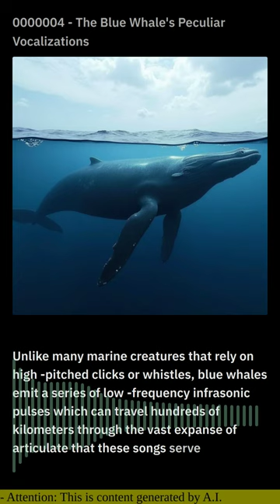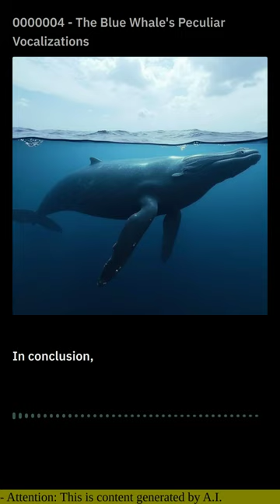0000004 - The Blue Whale's Peculiar Vocalizations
The colossal blue whale, the largest animal on Earth, possesses an extraordinary means of communication that has baffled scientists for decades. Unlike many marine creatures that rely on high-pitched clicks or whistles, blue whales emit a series of low-frequency infrasonic pulses, which can travel hundreds of kilometers through the vast expanse of the ocean.

These infrasonic pulses, known as "songs," are composed of a complex sequence of rhythmic patterns that vary from year to year and are unique to each individual whale. Scientists speculate that these songs serve multiple purposes, including mate attraction, territory defense, and navigation.

The male blue whale's song is particularly captivating. During the breeding season, they produce a haunting and monotonous melody that can last for up to 20 minutes. The song consists of a series of ascending and descending notes, reaching frequencies as low as 10 hertz, which are below the range of human hearing.

While the exact meaning of these songs remains elusive, researchers believe they may encode information about the whale's identity, age, and reproductive status. They also serve as a powerful form of long-distance communication, allowing whales to connect with each other across vast distances.

The blue whale's vocalizations are not only unique in their low frequency but also in their sheer volume. A single blue whale can produce sounds that are louder than a jet engine, reaching levels of over 180 decibels. These thunderous songs can be detected by other blue whales hundreds of kilometers away, creating a sonic tapestry across the ocean.

Yet, despite their remarkable vocal abilities, blue whales face threats from human activities such as ship noise and pollution. These disturbances can disrupt their communication and navigation abilities, potentially disrupting their mating and feeding behaviors.

In conclusion, the blue whale's infrasonic vocalizations are a testament to the wonders of nature's diversity. These low-frequency songs serve as a vital means of communication, allowing these colossal creatures to traverse the vastness of the ocean and maintain their social bonds.